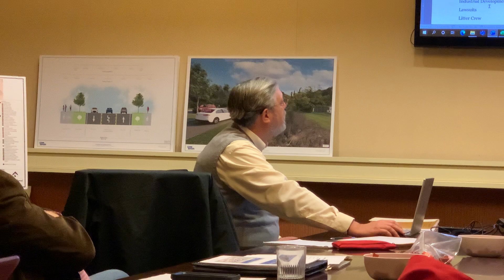31 minute video 012222 City Council Retreat in Kingsport at the Meadowview Convention Center.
MORRISTOWN City Council Retreat at the plush Meadowview Convention Center in KINGSPORT, TN.  Summary of what was said is paraphrased and not exact quotes.

00:00-3:30 Cox: Planning pushing for stiffer regulation on junk cars and storage on Cumberland corridor and property maintenance in general.

3:30-4:05 Cox on Council Meeting Software

4:05-11:20  Tommy Pedigo mentions several areas of concern for him.  Mentions need for screens at City Chambers that Pedigo and Cox can see or screens like county has. Council Agenda. Additional camera at Merchants-Greene and/or additional turn lane. School Resource officers discussion. Bob Garrett: MUS cannot acquire water utilities on west end due to loans and grants owed by those utilities. Witt water is an impediment to expansion of East Tennessee Progress Center.

11:20-13:50 Cox. The way lawsuits are being handled. I'm not comfortable that you all are being informed and kept up-to-date.  I don't know if you are comfortable or not. That might be a conversation you need to have with the city attorney (Lauren Carroll).  I don't know to what extent you are getting briefings from legal, but there are a number of outstanding lawsuits. Kay: Do we need to have a special session with the attorney? Cox: You can confer with your attorney on ongoing litigation, that's correct.  Majority of the big suits get referred out. You've got lawsuits that I'm not sure how much you are informed about. Garrett: Most settled out of court--even if you are right.

13:50-19:55  Kay Senter: Budget needs to look at Talley-Ward. Also non-profits. Landing (Community Center): I still have concerns. Levels of memberships and what is covered. Splashpad charges.
Cox: Sponsorships: I have talked to Mr. LeBel and Mr. Lintz. The ones on the table are TVA Credit Union and Covenant.

19:55-26:30 Tommy Pedigo asks who prepares the overall agenda.
Cox: The framework is set by Ordinance.
Pedigo: Everybody has a representative on council or an at-large member. I suggest that we do away with the comments at the end of the meeting. For people to just get up and want to talk is not needed. They can call anybody and discuss any issue. Why do we have this comment time at the end?
Cox: Code of ordinances, Section 1-206 sets the agenda. The second comment period was added years ago...2012. You are not mandated to have any public comments--other than on public hearings. If you want to address the issue, it will have to be an ordinance change.
Kay: I understand where you are coming from. I have been on the receiving end of that over the years. I agree that it's not always civil, but I think it's the right of the citizens. Citizens should have an opportunity to express their opinions, but I do agree it should be in a civil way.
Gary C.: What's the difference in expressing their opinion then or calling any one of us?
Garrett: When they get up and make their complaint, no one answers them. If they call somebody maybe it can be resolved.
Pedigo: We've had people stand up and say I have three minutes and you are going to listen to me. Then they say you are racist and sexist and you are all whatever. That is not communications and petitions.
Gary C. Some people want to put it on television.
Kay: Some cities have an opportunity for citizens to come in before a meeting and discuss any topic.
Garrett: I attended a Metro-Nashville city meeting where citizens come in, ask questions, and get answers.

26:30 Cox:  Is this what you want to do? (Roundtable discussions again).
Gary C. Maybe roundtable meetings that are topic specific. Fees at Community Center. Paving. Cumberland Corridor.
Pedigo: We had several where lots of people showed up.
Kay: We need to discuss fees (for the Community Center)
Gary C. Let's don't do it a year in advance where the low information crowd goes berserk over something we haven't even approved yet.
Pedigo: You're talking about fee structure?' I think we really need to work on that. I'm going to get off Bob and get on somebody else. (To Gary Chesney:  You should never have put that fee structure on Facebook.
Gary C. They had it. If I hadn't (put it out), you know who would have.
Kay: What about having roundtables at the City Hall?
Gary C: I like having them at neighborhoods. Each of us is voted on by the entire city. Each Commissioner represents 1/14 of the county.  Citywide vote is better way to do it.